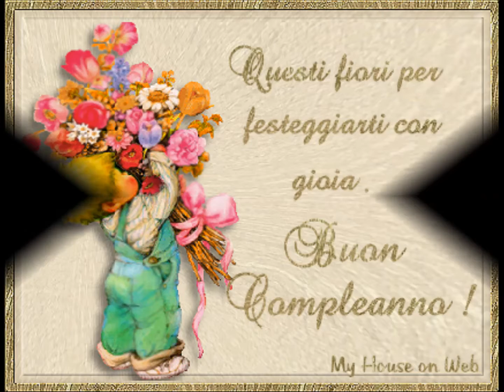"AUGURI RACHELE"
Sinceri auguri da me Mauro , Mirko e Luca. un piccolo gesto fatto con il cuore perchè ti vogliamo semplicemente bene!!!